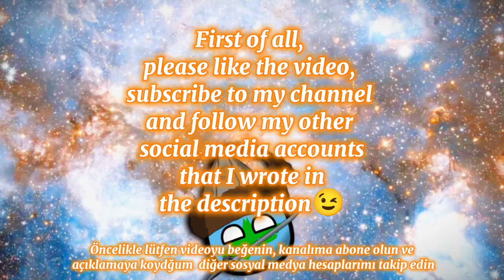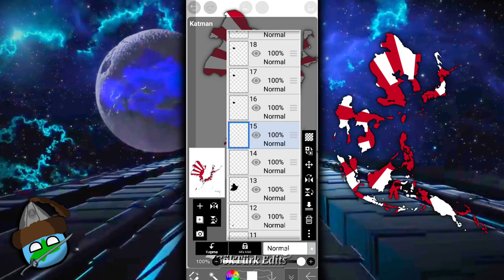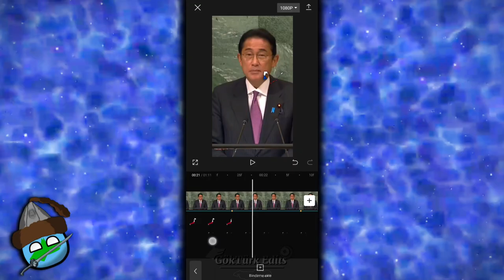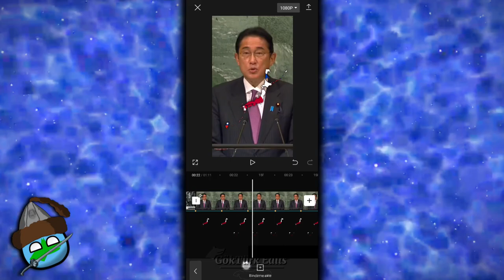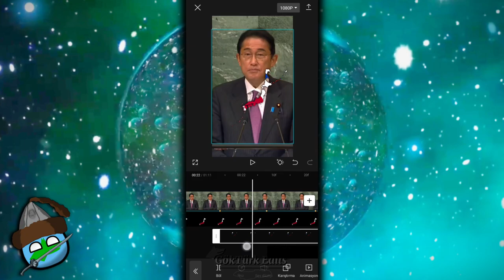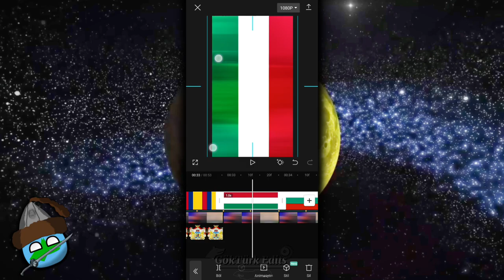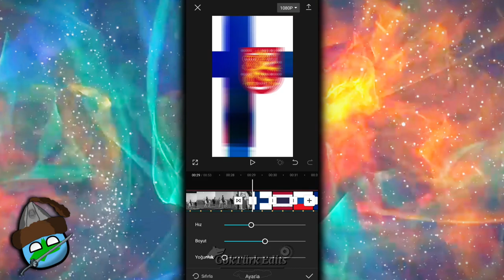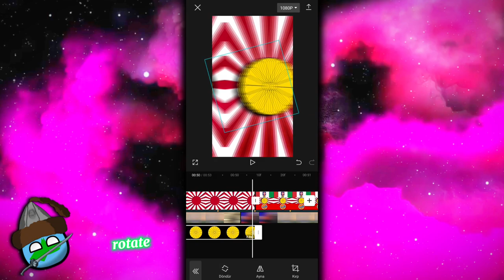Edits Tutorial | CapCut & İbis Paint | Many effects in 8 minutes | geography &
My Mapping Channel🗺️

Siyaset Kanalım🗣️